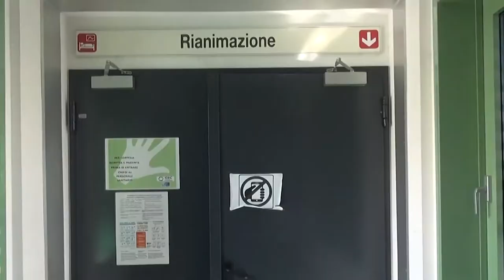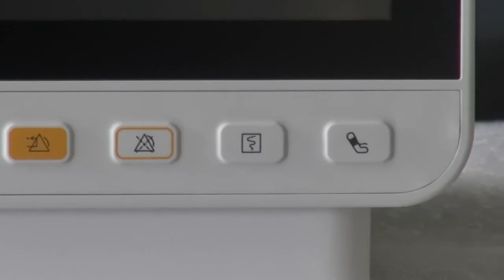Ospedale San Donato, tre nuovi monitor donati alla Rianimazione